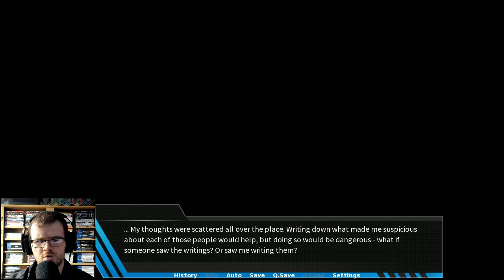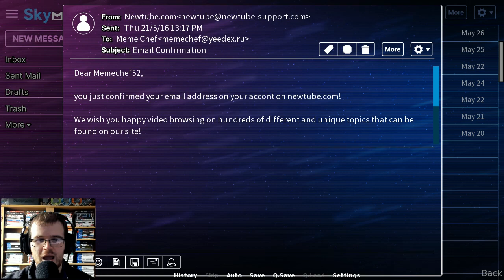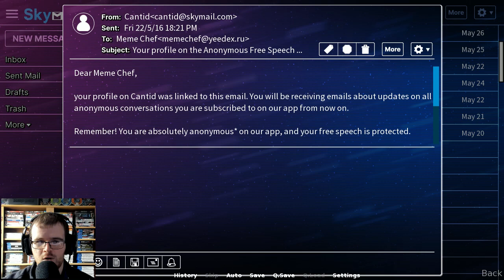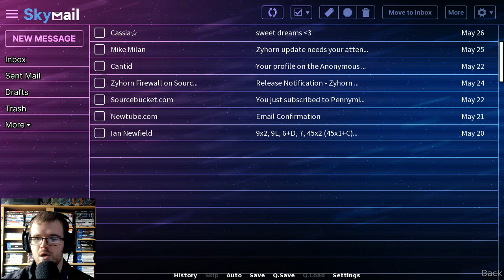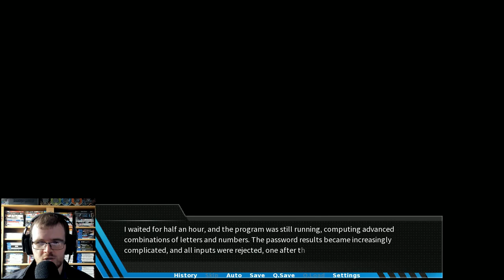Netghost (Visual Novel) - Demo - Working as a Cyber Security Engineer while caring for our family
Welcome to the demo of Netghost, a crime drama visual novel made by Dragonfire Studios, we play as Ian Newfield, a cyber security engineer that works for Daikon Industries to ensure that their projects are as tightly secured as a bank vault. One day, news broke out that some of the data in the company has been leaked and shared on the dark web. How does this story develop?

Video contains a hour of this demo, play for yourselves to find out what happens post video. :)